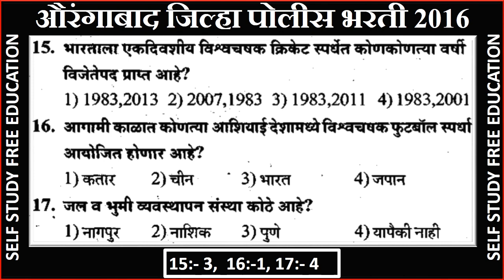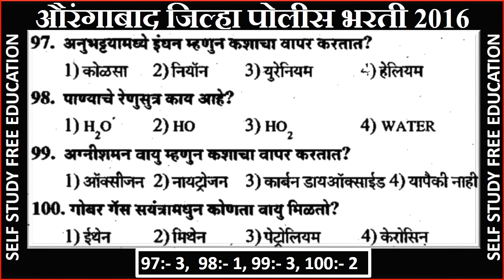पोलिस भरती 2020 | गेल्या वर्षीचा सराव प्रश्नसंच | Aurangabad Top 44 Question and Answer |04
नमस्कार मित्रानो,
SELF STUDY FREE EDUCATION या youtube channel मध्ये आपले सर्वांचे स्वागत आहे.
आजच्या व्हिडीओ मध्ये आपण औरंगाबाद जिल्हा पोलीस भरती २०१६ मधील महत्वाचे 44 प्रश्न बघणारा आहोत.
आणि त्याची pdf फाईल पण लवकरच उपलब्ध होणार आहे. ती Pdf Download करण्याठी लवकरच लिंक उपलब्ध करून देणार आहे.
 तर मित्रानो हा व्हिडीओ पूर्ण बघा.
पोलीस भारतीसाठी काही महत्वाचे video आहे, त्याची लिक खाली देण्यात आलेली आहे.
पोलिस भरती 2020 | गेल्या वर्षीचा सराव प्रश्नसंच | विभाग 01 अमरावती  Top 68 Question and Answer |02|
पोलिस भरती 2020 | गेल्या वर्षीचा सराव प्रश्नसंच | विभाग 02 अमरावती  Top 68 Question and Answer |03|
पोलीस भरती 2020-21 - Practice set 1 | Gk and Current Affairs Questions for police bharti | By - Umar
जर तुम्हाला अजून परीक्षेविषयी माहिती हवी असेल तर  तुम्ही आमच्या टेलेग्राम  चॅनेला भेट देऊ शकता..
WatsApp No :- 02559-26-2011 किवा 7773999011  Hi किवा जयहिंद असे संदेश करावे.